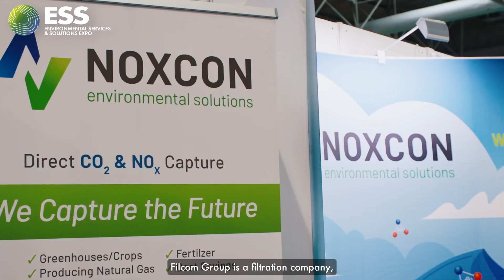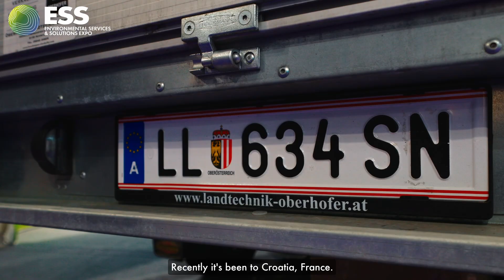ESS Expo 2024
Filcom specialises in CO2 and NOx capture, helping industries remove gases produced from live burning processes.
NOXCON is proven, energy efficient, cutting-edge technology.
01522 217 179